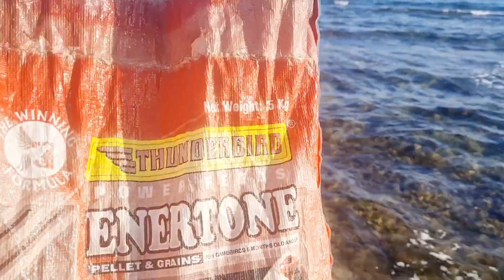MALALAKI NA ANG DANGGIT🤣//CATCH & COOK!!!